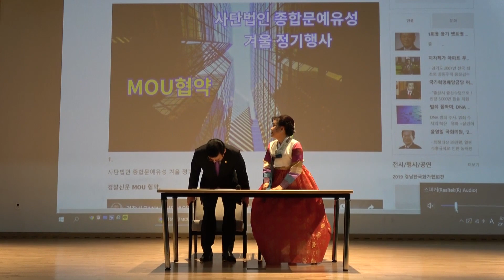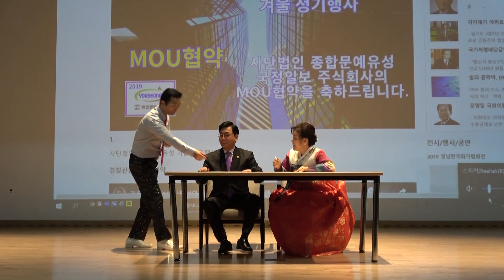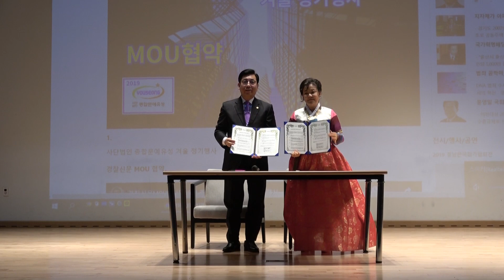[사)종합문예유성 이사장과 경찰신문 국정일보 총회장 MOU 체결식 및 인사말] / 사)종합문예유성 겨울 정기행사 및 사단법인 창립 경축식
사)종합문예유성 겨울 정기행사 및 사단법인 창립 경축식
사회 : 1부 탤런트 이정성, 2부 김창원 행사국장
일시 : 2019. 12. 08(일) 14:00 -17:00
장소 : 서울특별시 마포중앙도서관 마중홀
           (마포구 성산로 128번지, 지하철6호선 3번출구 직진 500m)